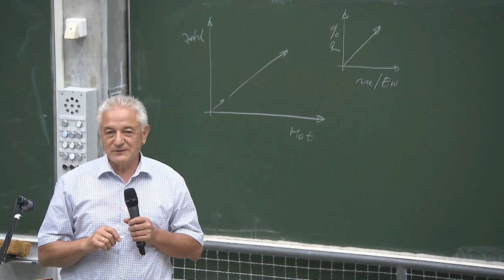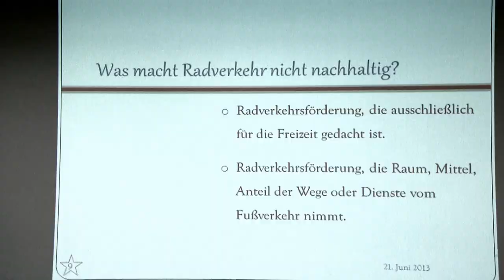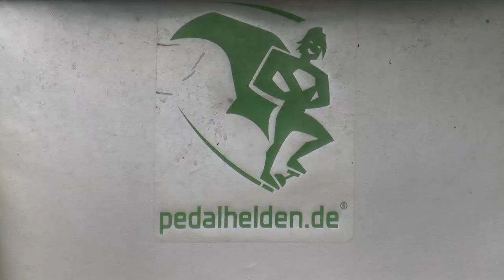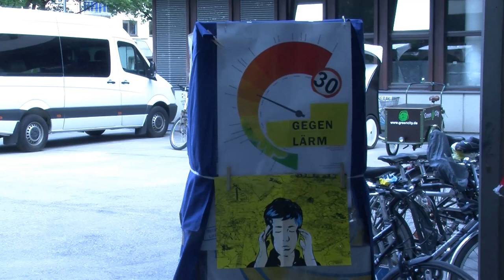Nacht der Nachhaltigkeit (Night of Sustainability) [German]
The "Nacht der Nachhaltigkeit" (Night of Sustainability) was a joint initiative of the Rachel Carson Center, BenE München and the Verein für Nachhaltigkeit. Together the organizations put on an evening of lectures, performance, discussion, demonstrations and entertainment around the theme of "Rethinking Mobility and Energy".